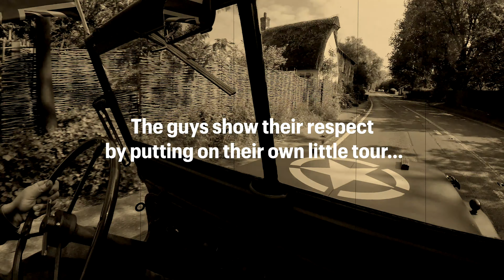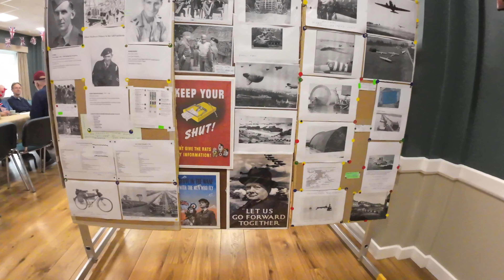D Day...80 years on, Remember, Respect...Well done Brockley village great job...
Richard,  Colin,  Gary and Alan organised a little tour out of respect...